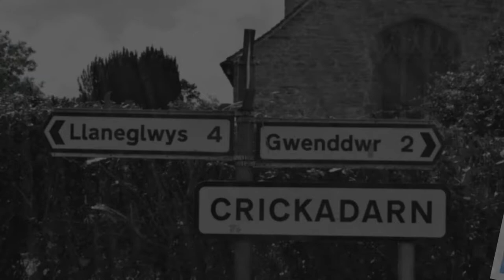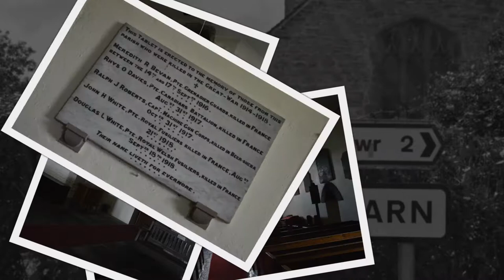Crickadarn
Crickadarn is a small hamlet in Erwood, Breconshire , wales near the Black Mountains is more famous for its appearance in the film An American Werewolf in London in 1981